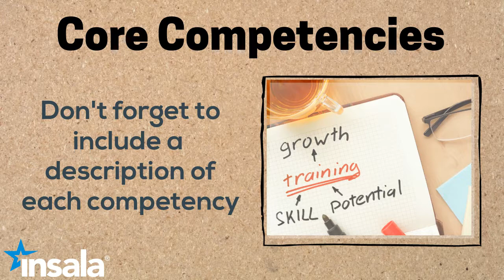Career Development Mentoring Program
Learn what you need to know before starting your Career Development Mentoring Program